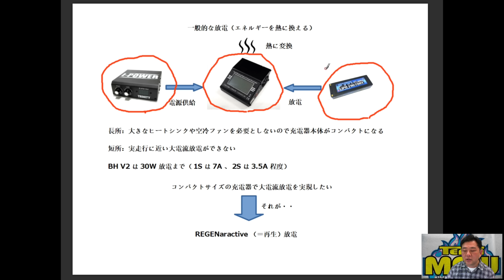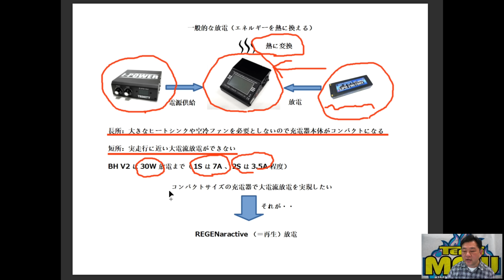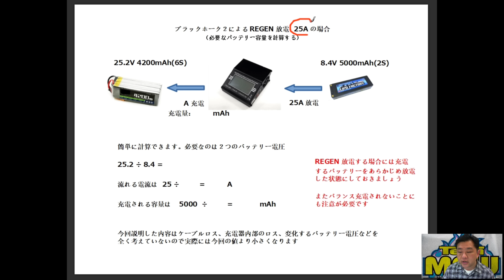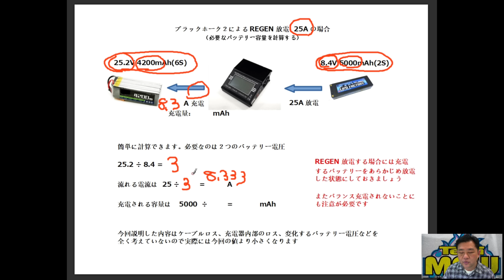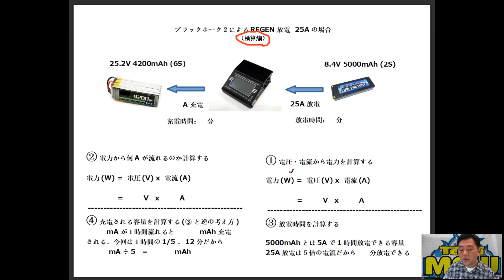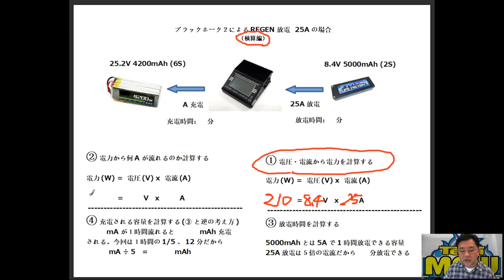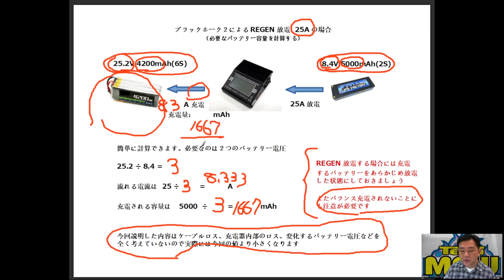ブラックホーク充放電器で大電流放電（REGEN放電）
最大25Aでの放電を可能とするブラックホークのREGEN放電を説明します